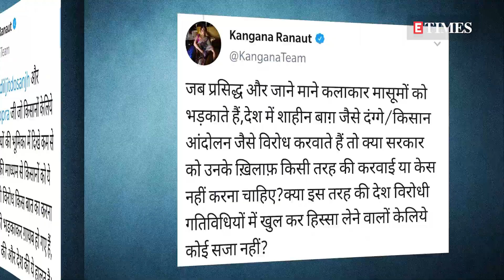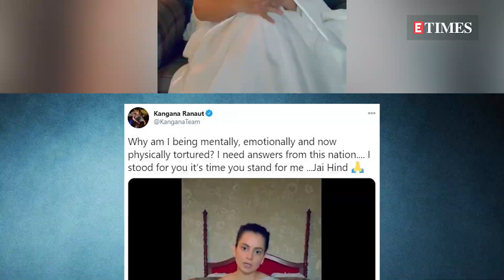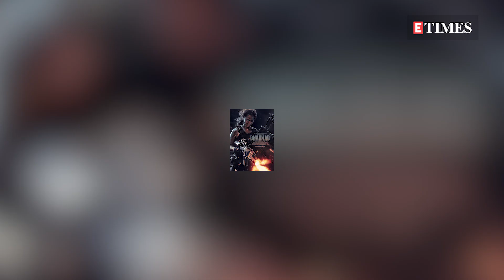Kangana Ranaut DEMANDS answers over LEGAL cases against her; reaches Bandra Police station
Kangana Ranaut took to Twitter and shared a message for all her fans. She questioned why she is being called to the police station. Later. Kangana and sister Rangoli Chandel were snapped arriving at the Bandra police station to record their statements.